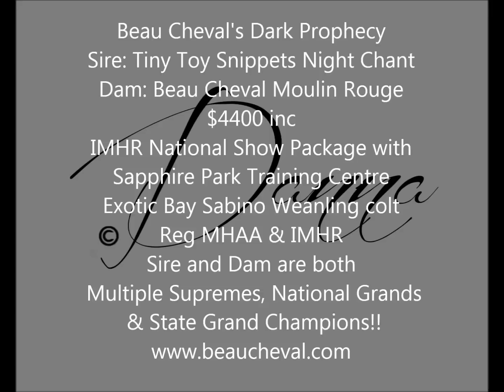Beau Cheval's Dark Prophecy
Miniature Colt